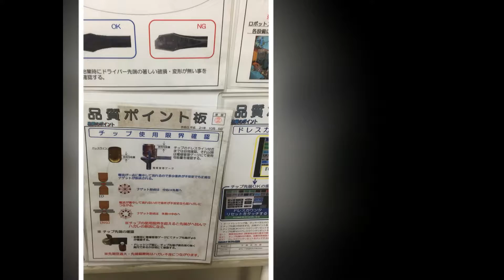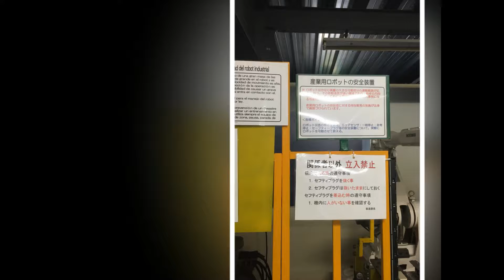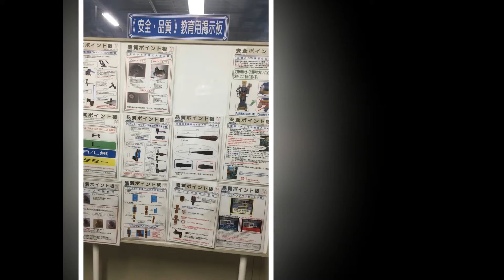HÀN - ĐIỆN TỬ